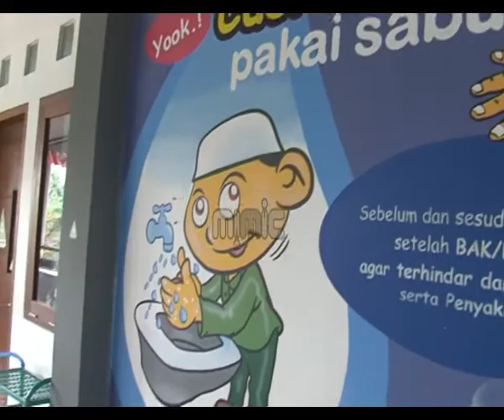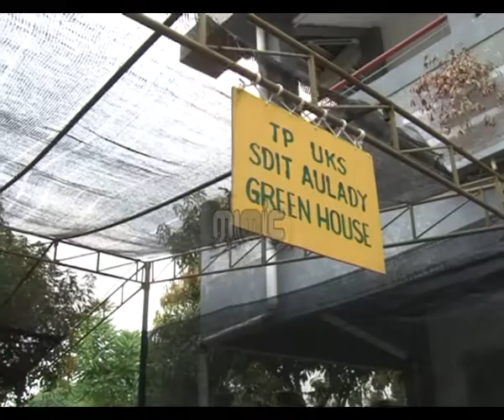Sekolah Islam Terpadu Aulady 2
Sekolah Islam Terpadu Aulady , BSD Tangerang